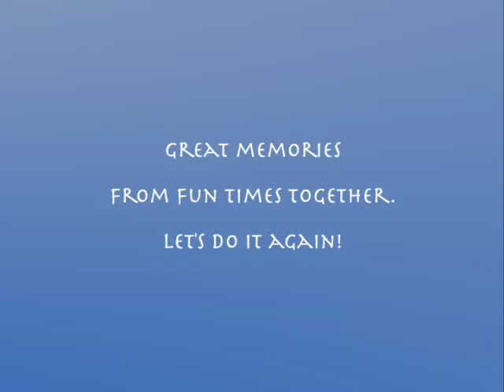LPO - Long Putz Open 1992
From 28 years ago.  Although the quality is not great, it's still fun to look back at some fun times with some fun, younger looking friends.  Enjoy.